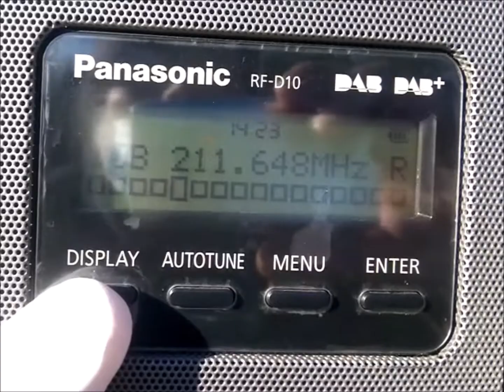Super DX Dab+ 10B RAS 1 @ Corfu 31/12/21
corfu greece near troumpetas mountain 31/12/21 catch of rai ras 1 at block 10b over 1000km, it will play sound sseems too many errors, just about locked to show me provider, thanks for watching